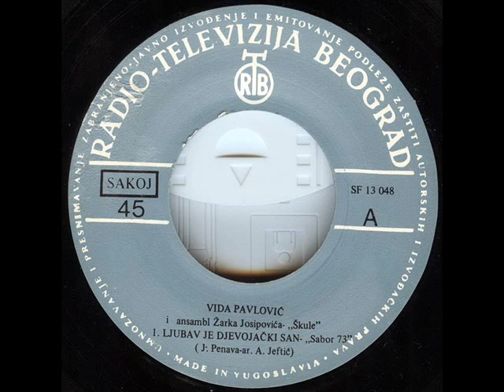Vida Pavlovivc Ja pogledah preko kola 1973